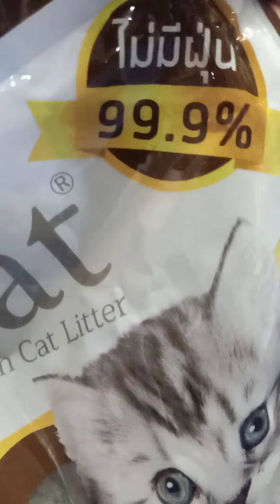รีวิวทรายแมวแบบไม่มีฝุ่น